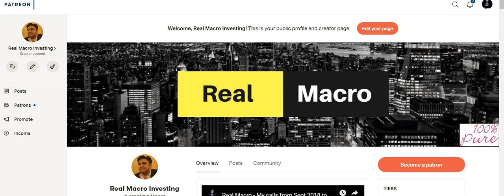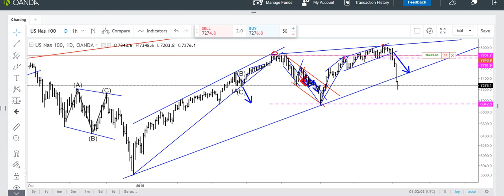Real Macro - Social Media Prediction Vs Me! Who got it right?